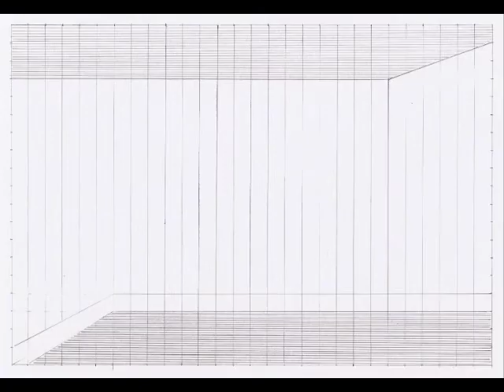Interior I (2008)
Artwork "Interior 1" step by step. Mixed media on paper, 2009. Size 21 x 29 cm.